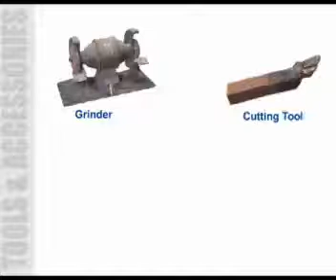Fitter Trade Practical Class-8